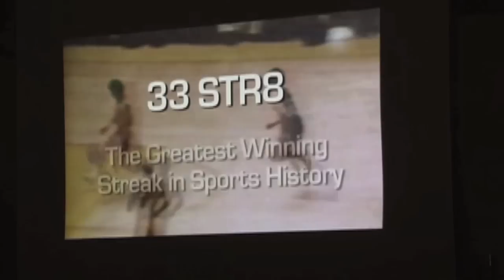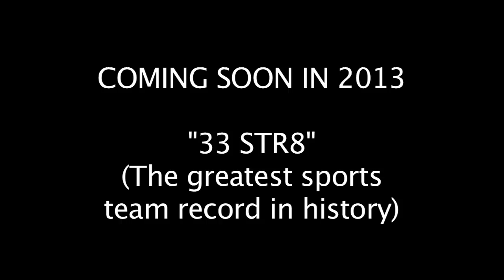1971-72 L.A. Lakers 40th anniversary reunion event - Part 1 of 4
This event was the historic and unique 40th anniversary reunion of the L.A. Lakers 1971-72 championship team held on April 5th, 2012 at the Manhattan Beach Marriott Hotel, that was hosted by Bill & Joyce Sharman (Bill was the head coach of the '71-'72 Lakers), and by Dr. Elliott Haimoff of Afterburmer Enterprises, and Randy Friend/JoAnn Fox/Jose Sanchez of Screaming Eagle Productions.  This historic reunion honored these men and this team as they not only won the 1972 NBA championship (the 1st for the Lakers in LA), but also won 33 games in a row, a record that still stands to this day across all sports and is considered the greatest sports record of all time.  Afterburner Enterprises and Screaming Eagle Productions are collaborating to make the most spectacular NBA documentary special in history on this 33-game winning streak, that will include interviews with AT LEAST a dozen NBA Hall of Famers and ALL of the surviving Lakers players of that era, and will be ready for release in 2013.   This 1st of 4 segments introduces the evening's festivities, topped off by a sneak peek trailer of the documentary, followed by a rousing standing ovation.